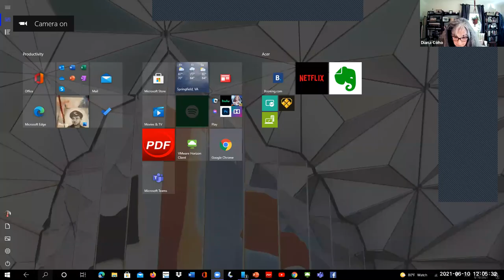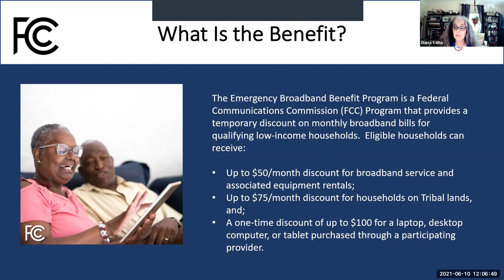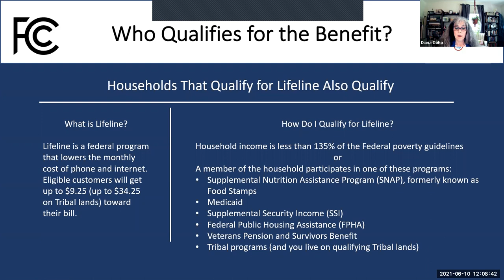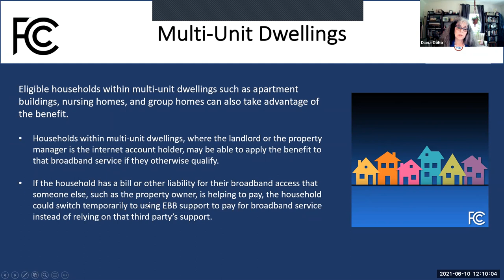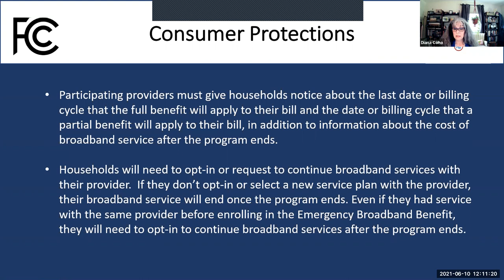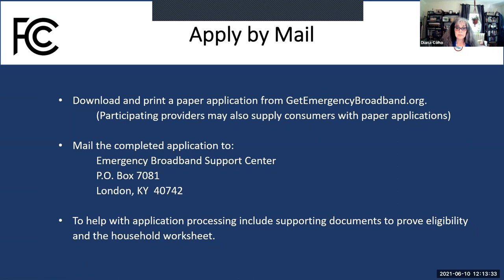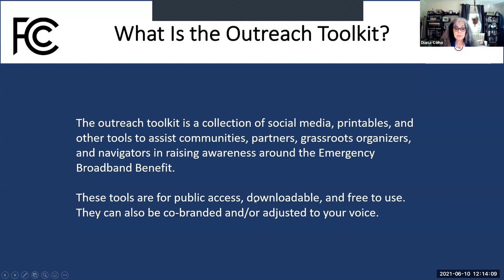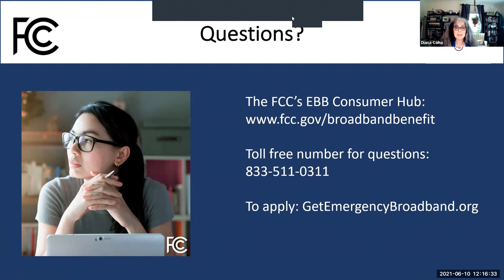Emergency Broadband Benefit Program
JOIN US to learn about the Emergency Broadband Benefit Program that provides up to a $50/month discount on your broadband internet service and a one-time discount of up to $100 for a new laptop, tablet, or desktop computer.

We’ll be discussing who qualifies for the program and how you can apply with providers including Comcast and Verizon. Come get your questions answered directly from the Federal Communications Commission, who administers the program.

Expert Panel:
Diana Coho, Consumer Affairs and Outreach Specialist, Federal Communications Commission
Beth Choroser, Vice President, Regulatory Affairs, Comcast
Tamara Preiss, Vice President, Public Affairs, Verizon
Moderated by Matt Sayre, Managing Director, Onward Eugene